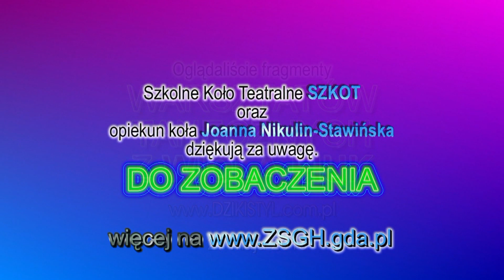SZKOT - "WARSZTATY Z GWIAZDĄ": WARSZTATY TANECZNE Z WIOLĄ FIUK 27.05.2013 4hq